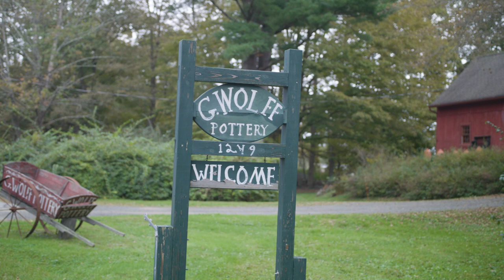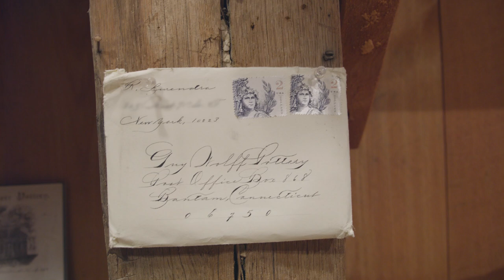Making Stoneware Pottery With Guy Wolff & Rajiv Surendra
Guy Wolff is America’s cherished potter, specializing in horticultural wares, but every now and then he takes a break from making flower pots to create pieces of pottery that serve more as an artistic statement rather than a functional piece.

12 years ago, Rajiv Surendra called Guy on the phone asking him to apprentice with him, and Guy politely declined. Fast forward to today, Rajiv and Guy have made countless flower pots together, sharing a love and passion for pottery. Today, he’ll be teaching Rajiv the art of stoneware pottery and the meticulous and lengthy process that goes into it. Watch the entrancing art form of making stoneware pieces that are made to last for centuries.

You can find the step-by-step process of Guy Wolff’s tutorial

Check out guywolff.com for more information about his shop, how to contact him and where to buy his pieces.
Find him on Instagram @wolfpottery

Check out Lizzie’s handcrafted lamps on Instagram @piercedtinlamps